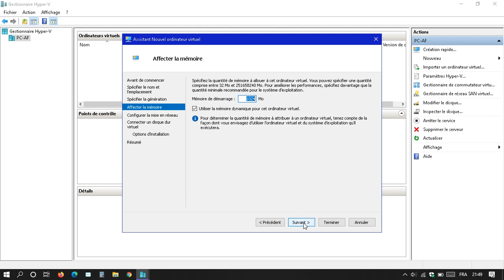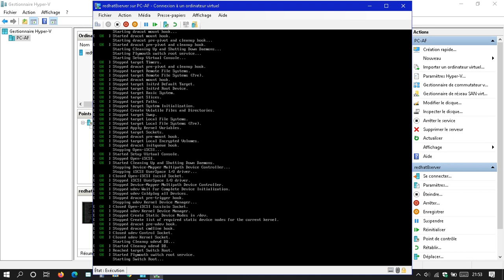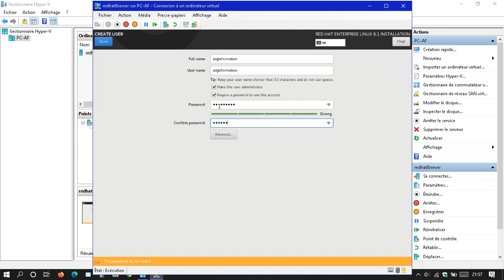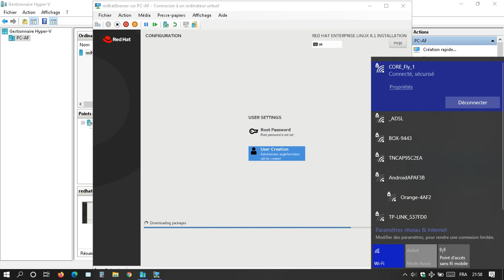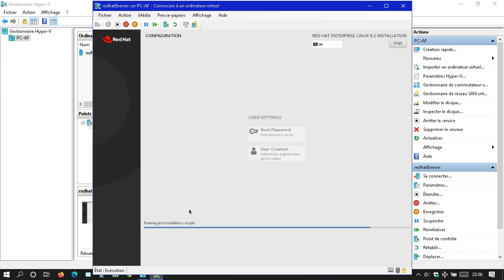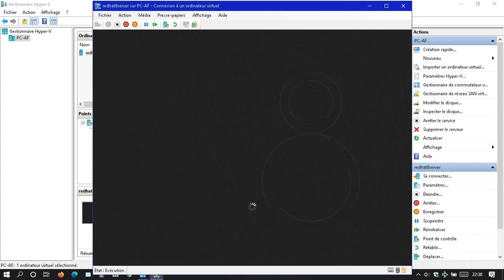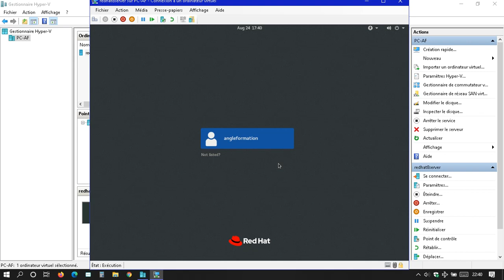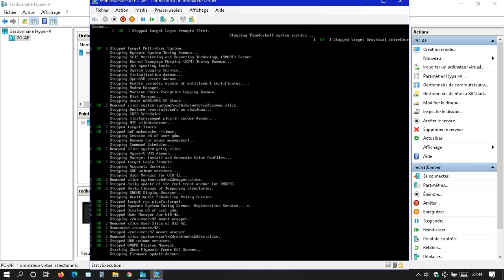Setup Red Hat server Linux 8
Boot the RHEL 8 installer. ...
Select software to be installed. ...
Choose disks/partitions for installation. ...
Disable kdump to save memory. ...
Configure and enable the network connection. ...
Begin the installation.